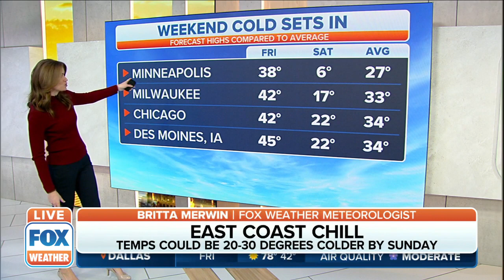Winter Temperatures Returning To East Coast After Brief Taste Of Spring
Due to a strong cold front, temperatures could be 20-30 degrees colder by Sunday.